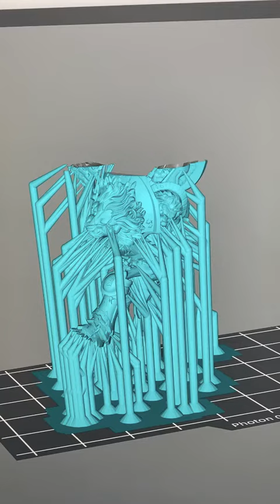IMPRESION 3D 💥 En 4 pasos 🥇▷ ¿Cómo imprimir en 3d? Tips de impresión 3D en resina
En este video ✅ ▷ verás el proceso xpress en 4 pasos de cómo iniciamos una impresión 3d de resina en A nycubic Photon Zero hasta tener la pieza impresa en tus manos.

PROGRAMAS QUE NECESITAS PARA IMPRESIÓN 3D
👉 Descara GRATIS Photon Workshop

El mejor canal de Art Toys, Coleccionismo, Arte y Diseño de Juguetes.
Mira ahora todos nuestros videos y descubre el mejor contenido.

Lanzamientos, Entrevistas, Impresión 3D Colecciones sorprendentes, nuevas piezas, Unboxing y mucho más.